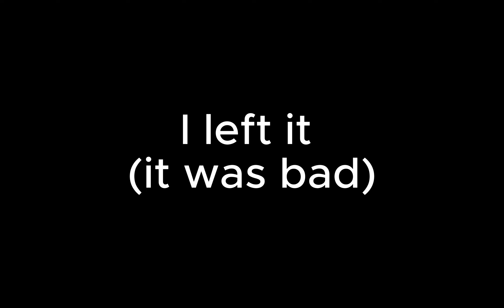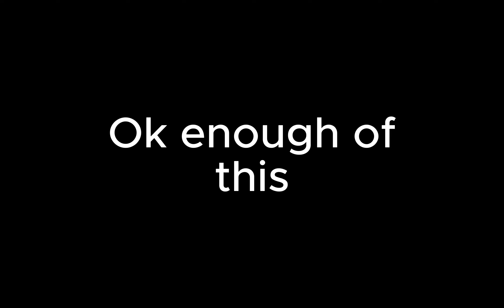I Have Bad News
its quite old but follow me cus idk. also my older posts are on there so little SacLeEE bEWarE

my twitch i stream sometimes i mean never but soon i will if i get like 40 twitch followers cus of yes